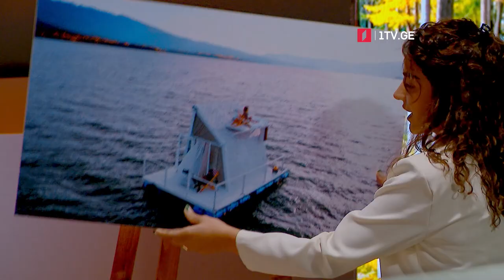ანი იშხნელი - შაორი შალე